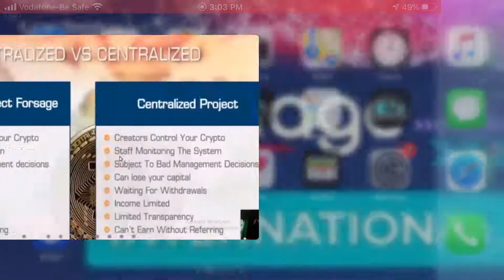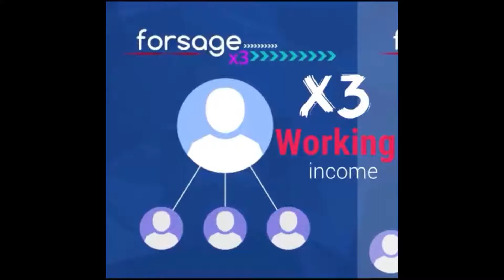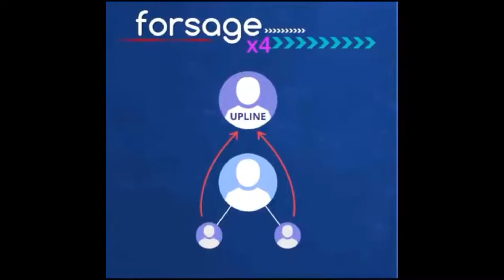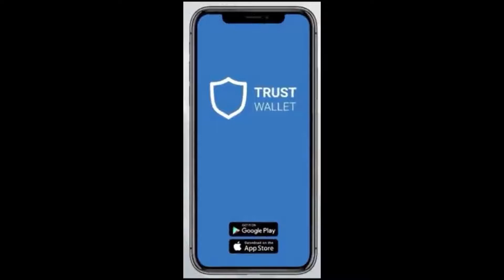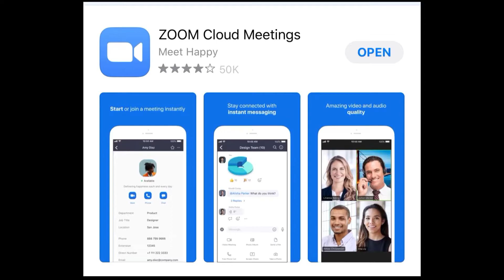HOW TO EARN 1,00,000 within a month in FORSAGE! PLAN Explained in TAMIL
FORSAGE PLAN IN TAMIL ! Passive Income